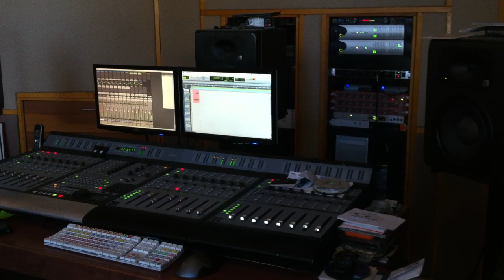Tyler Jay - Recording "EAS Song"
Tyler Jay recording EAS song at Big Water Studios in Tahoe City, CA Feb 10 2011. Owen Morris (the guy with the camera) is making a documentary about his time in Afghanistan, and plans to use Tyler's music in his film.